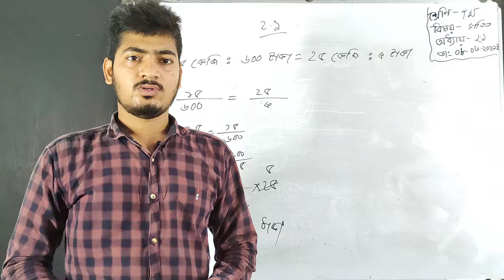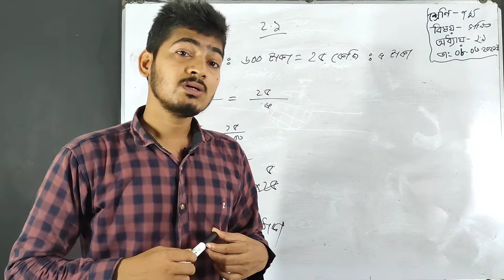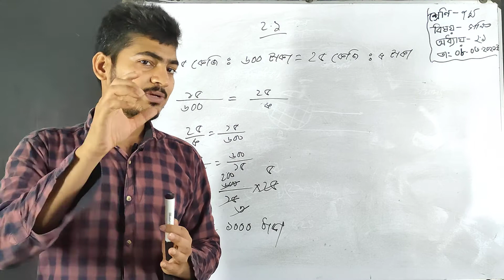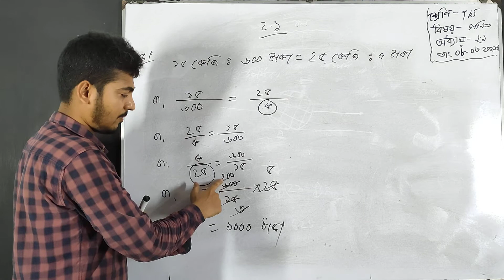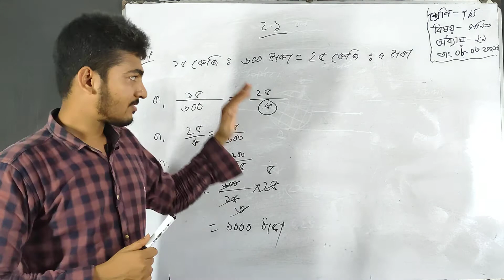৭ম শ্রেণি; গণিত; পার্ট ১৭